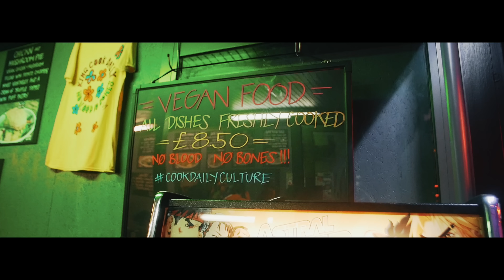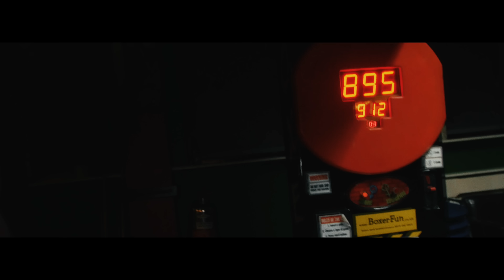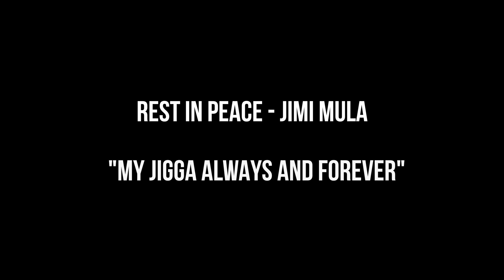Juss - My Broadie [Music Video] | GRM Daily